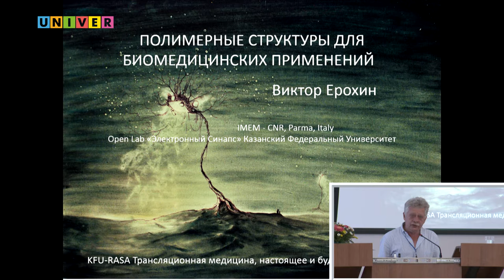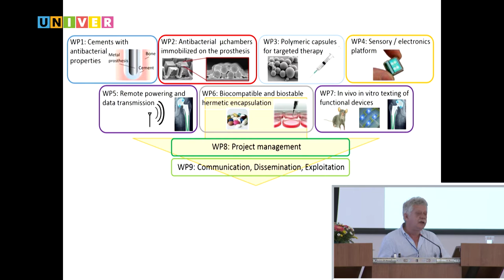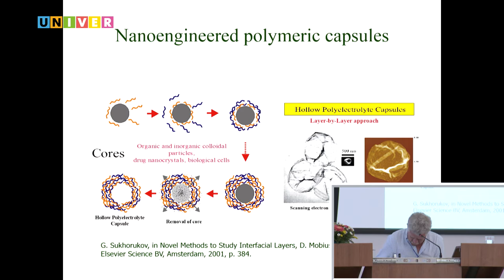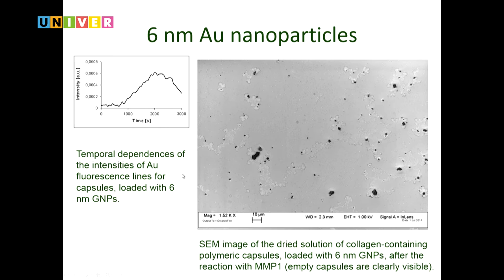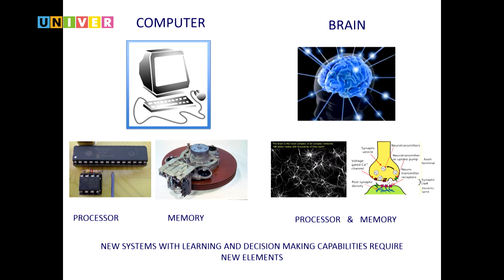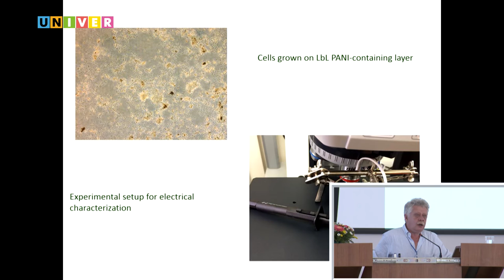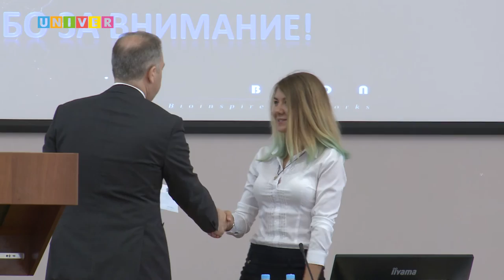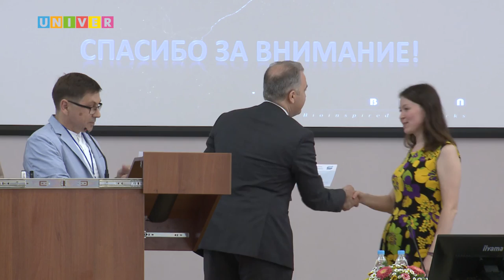KFU-RASA. Полимерные структуры для биомедицинских применений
«Полимерные структуры для биомедицинских применений» Выступление Виктора Ерохина (National Research Council, Италия)